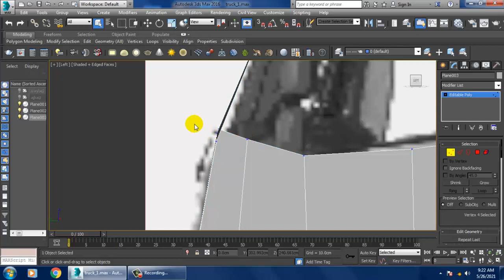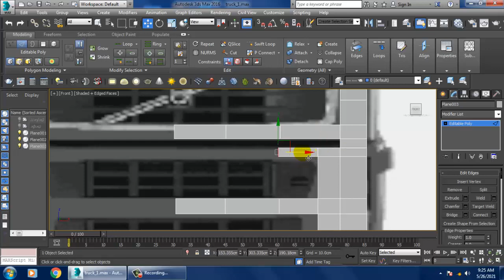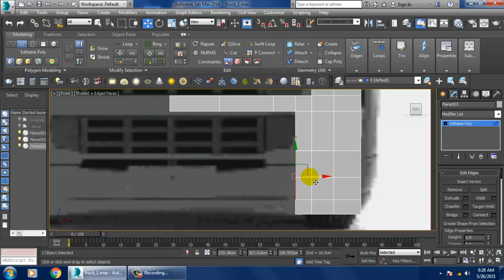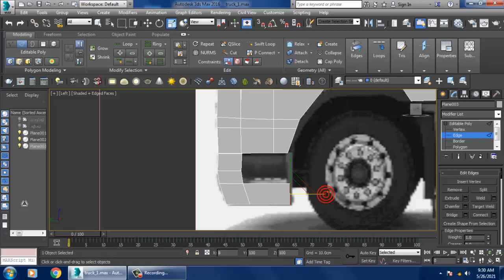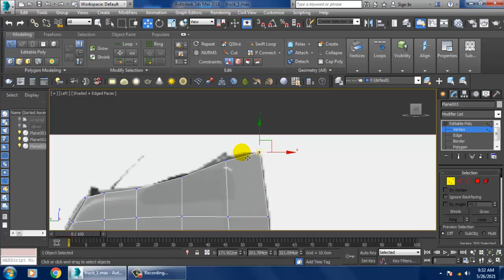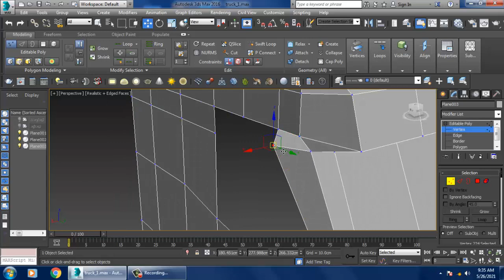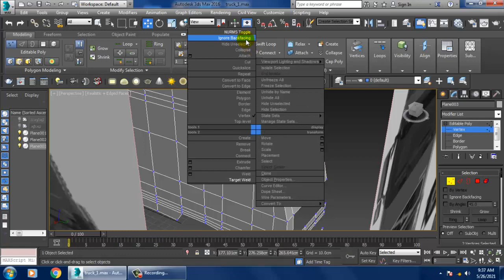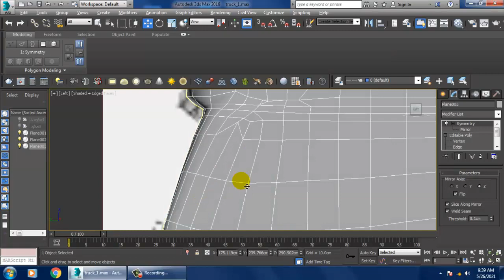3dsmax Tutorials, Tutorial on Modeling a 3D Volvo Fh12 Truck in 3dsmax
Tutorial on Modeling a 3D Volvo Fh12 Truck in 3dsmax ( Part 2)
Modeling using Poly Modeling